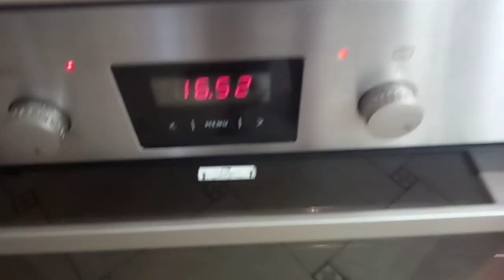МОЙ МИР /СУПЕР, ВКУСНЫЕ БУЛОЧКИ РОЗЫ))) ОТ НАТАШИ 💕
Булочки розы))